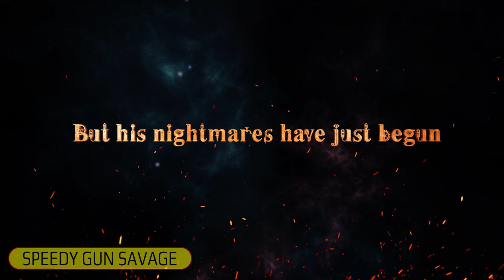6 New Upcoming PSVR Games | PSVR SHOWCASE EPISODE 89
PSVR SHOWCASE

Welcome to my weekly show where im looking at all the upcoming PlayStation VR games

- HELLSPLIT ARENA

- ZENITH

- SPEEDY GUN SAVAGE

- WANDERER

- FIT XR

- TIN HEARTS